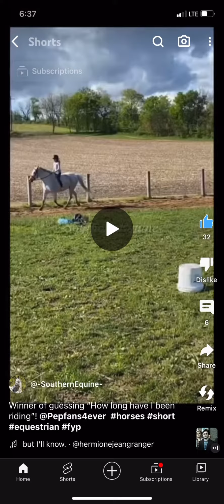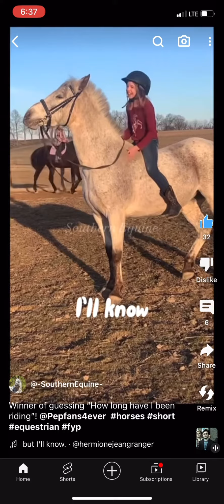The winners for the edit comp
First place is @antisocial_lyss you will get art!!
Second place is @appls_equestrian you will get a edit!!
Third place is @Belle-TaylorsVersion you will get a shoutout!!

Thank you guys for joining
@B.DBarrelRacing13 and
I love your guys channel💖💖